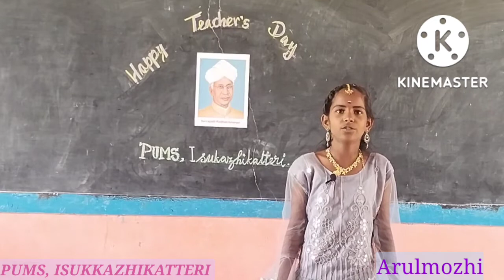Arulmozhi - 7th Std - Teacher's Day English Speech - PUMS, Isukkazhikatteri